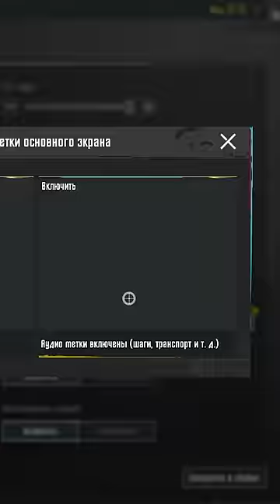Срочно включи это в пубг мобайл